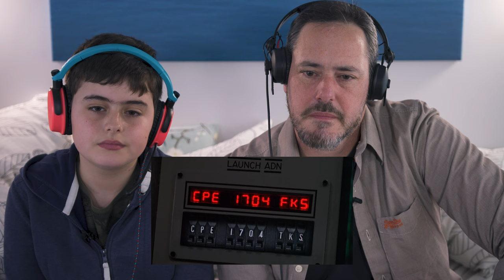WAR GAMES (1983) MOVIE REACTION - FIRST TIME WATCHING - STILL RELEVANT!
Welcome to our first time watching War Games (1983).
Wow, this film still packs a punch! Even though it was made over forty years ago, it remains modern and the actual story still feels contemporary. Great thriller with serious message. Written by Lawrence Lasker, Walter F. Parkes and Walon Green. Directed by John Badham, starring Matthew Broderick, Ally Sheedy and John Wood.

Still important. Hacking, the threat of world war and machine learning are extremely topical today and this film addresses it all. Great script, production and performances. Hope you enjoy our reactions, commentary and discussion as we watch it for the first time. It hits well.

This video is for commentary, reactions and criticism only and is not a replacement for watching War Games.